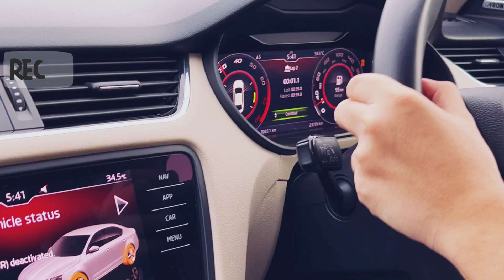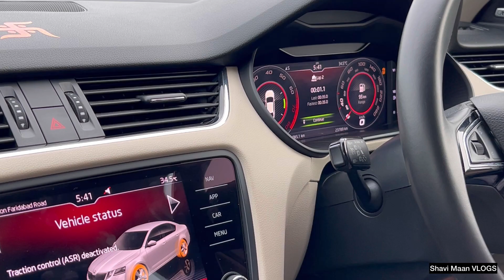FIRST IMPRESSION OF OCTAVIA MK3 OWNER AFTER TUNING 🔥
280BHP , 350NM TORQUE STAGE 2 ECU , STAGE 2 PLUS ECU
 TUNED BY AUTOPSYCHE